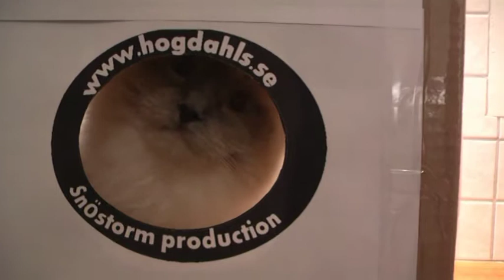Vacum cleaning cat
Some cats hates the vacumcleaners, other don't :-)
A snowstorm production.